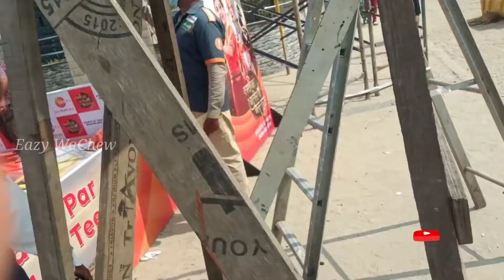JUHU BEACH MUMBAI 2021 | Places to Visit in Mumbai | Juhu Chaupati Mumbai | Eazy WaCheW